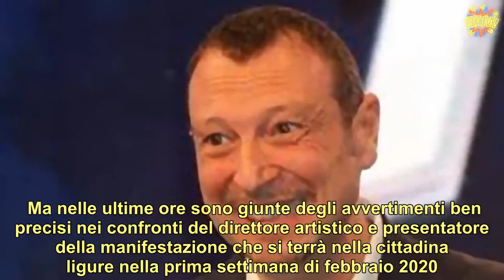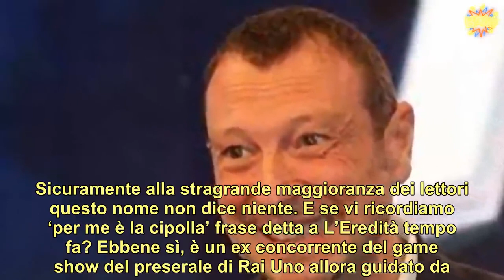‘Presto tutti sapranno cosa mi hai fatto…’: Amadeus minacciato dall’ex volto de L’Eredità [VIDEO]